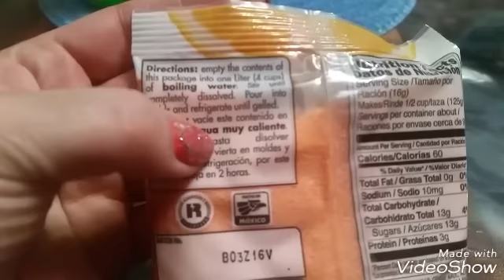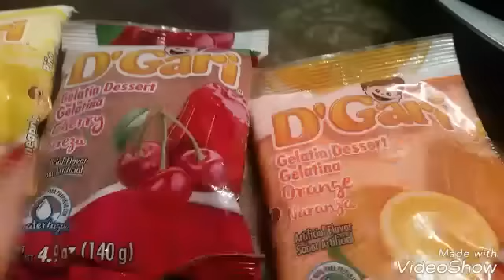Gelatina de mosaico y tres leches.